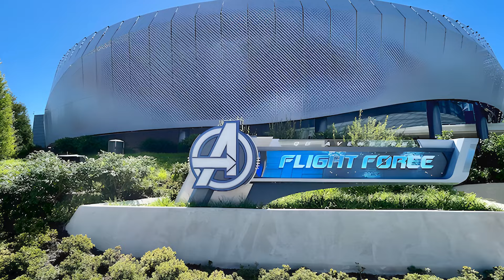WALT DISNEY STUDIOS - Onze mening...